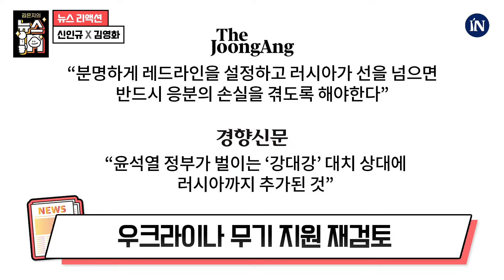신인규 “‘채상병 특검법’ 하겠다는 한동훈, 말로만?!”｜[김은지의 뉴스IN] 240624 방송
김건희 특검 반대! 한동훈 '강약약강'?

제작진
프로듀서: 최한솔·김세욱·이한울 PD
진행: 김은지 기자
출연:박지원 더불어민주당 의원, 신인규 변호사, 김영화 기자

💥시사IN 유튜브 멤버십에 함께해주세요 :)